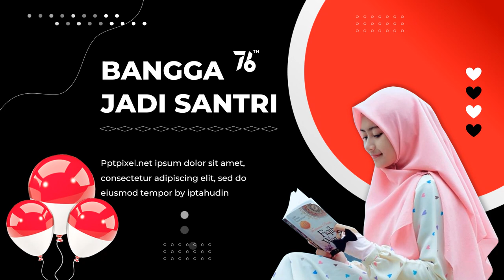Contoh Video Ucapan HUT RI Ke 76, Jasa Pembuatan VIdeo Ucapan Kemerdekaan, Dirgahayu Indonesia Ke 76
Daftar Isi
00:00 - Jasa edit Video
00:10 - Contoh Iklan Produk
00:18 - Contoh Video Promosi
00:25 - Contoh Konten Pemasaran

By : Iptahudin
m.me/iptah